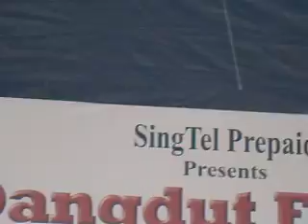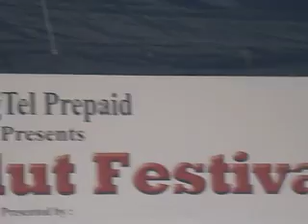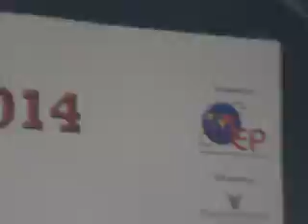Pop & Dangdut Festival 2014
Inul - Part 2